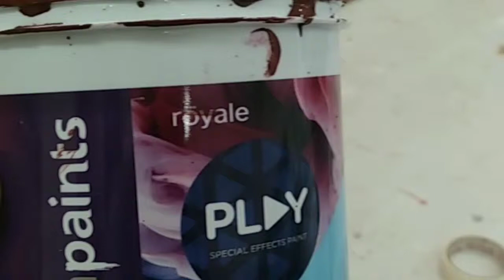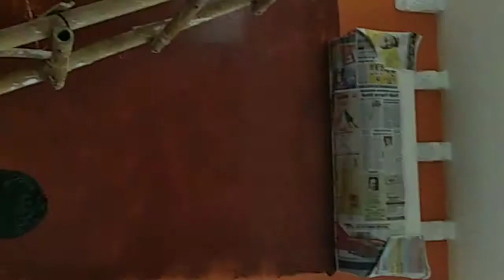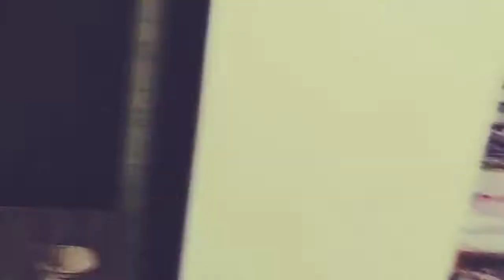ASIAN paint royal play disign dapple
ASIAN paint royal play wall disign interior disign dapple